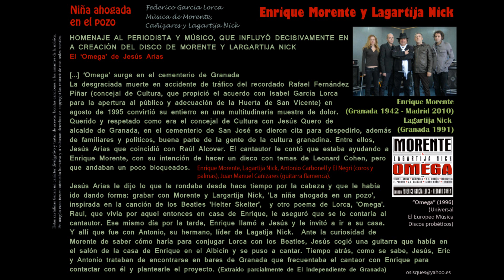Niña ahogada en el pozo - Enrique Morente y Lagartija Nick